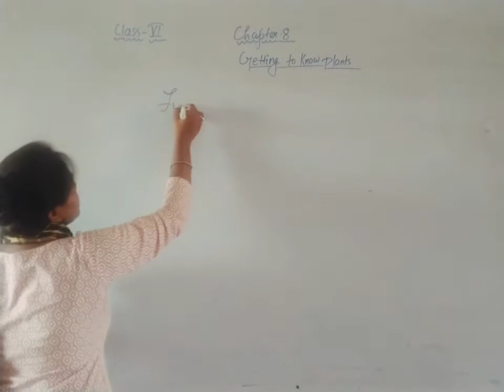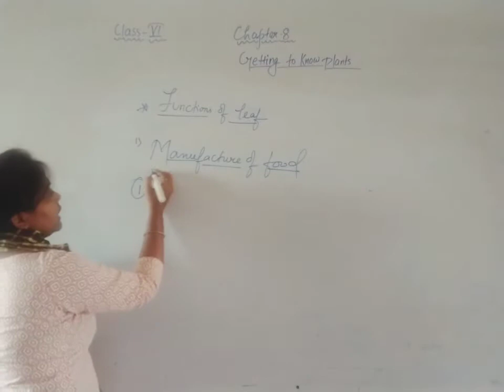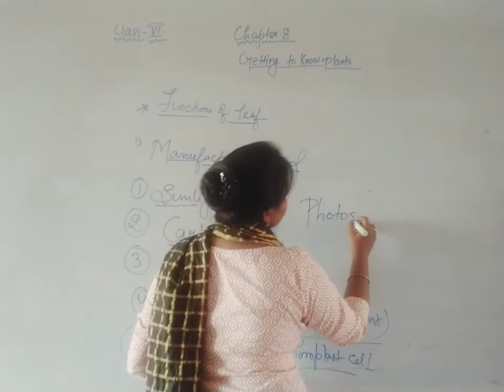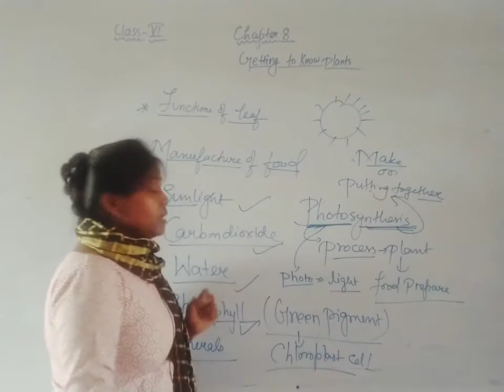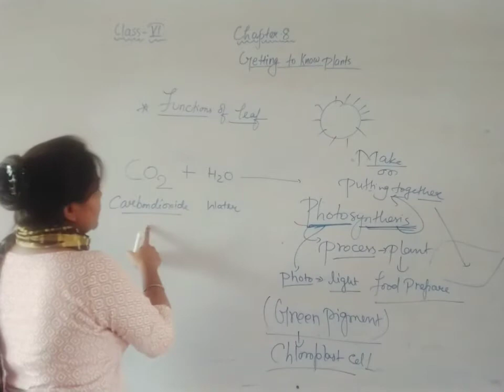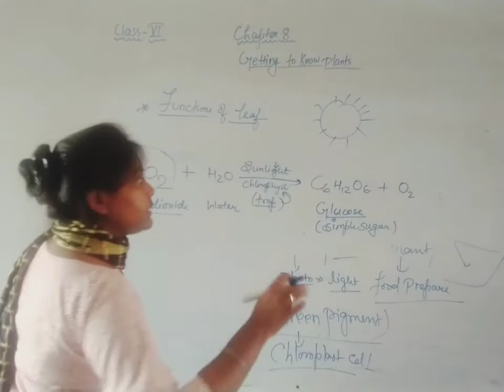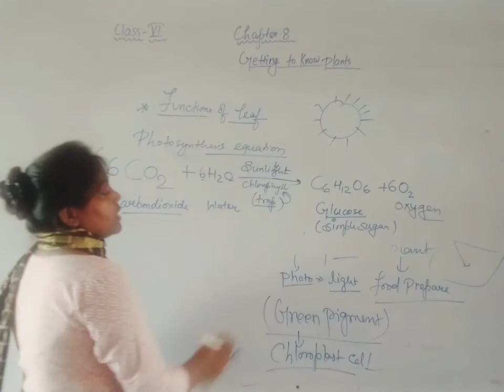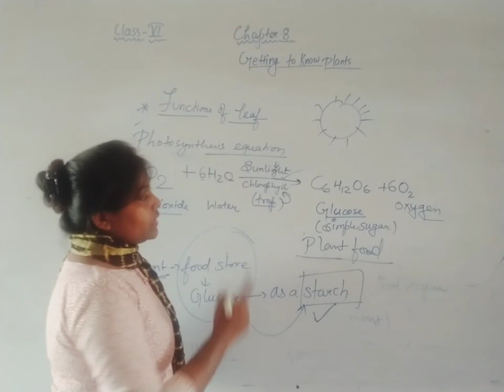Class-6th | Chapter - 8 | Topic :- Manufacture of food .